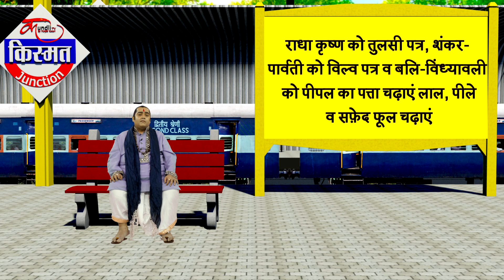गोवर्धन पूजा का जुआ खेलने से क्या है संबंध ? Kismat Junction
On Thursday, 08.11.18, the Govardhan Puja and the Ananakoot Festival will be celebrated on the occasion of Kartik Shukla Pratipada. On the second day of Deepawali, Govardhan Puja is celebrated specially in the Braj Tirtha area of ​​the evening. Bali Pratipada is also celebrated on this day. Vamanvata sends Bali to the city. Vishnu allows Bali to stay on Earth for three days. Due to the boon given by Vishnu, on the day of Kartik Shukla Pratipada, his wife, along with Bali, worshiped Vindhyavali's image with five different colors and worshiped it. Deepawali gaming sport is celebrated on the same day, on this day Mahadev first showed the mother Parvati by constructing her backyard. Chaucer is 96 kho, divided into 24 brackets in four edges, which is played with four colors of four colors and three passes, which is also called Chavpad. Mahadeva constructed the passes from the snake of his snake. Despite Mahadev's refusal, Mahadev had played Parvati with a four-foot board on this day on the path of Parvati. People play cards of cards due to omen on this day. In Dwapar, people used to worship Chhappanbhog by worshiping Indra. These dishes and desserts were so abundant that their entire mountain became. By turning off the worship of Indra, Krishna started cow prayer on this day. On this day, Shrikrishna worshiped Giriraj by worshiping Indra and worshiping Indra. This day is the law of worship of Varuna, Indra, Agni Devas. On this day, bathing cow-oxen, worshiping flowers, floral, sunlight, sandalwood etc. Annakoot is done in the temple on this day. In the evening, the cow made of cow dung made govardhana and worshiped it. Apamargas are essentially kept in it. Seven Parikramas of Govardhan are planted with lotus and barley of water. Special worship and remedies for Govardhan and Annakutra are healthy, mental retardation and lack of money are eliminated.govardhan puja song,govardhan puja vidhi,govardhan pujakab hai,govardhan puja bhajan,govardhan puja geet,govardhanpuja kaise kare,govardhan puja mantra,govardhan pujakyu ki jati hai,govardhan puja ki kahani,govardhan puja kebhajangovardhan puja kyu manaya jata hai,govardhan puja 2018,govardhan puja ke geet,govardhan puja katha,
govardhan puja ki vidhi,govardhan puja kirtan,govardhan puja kaise ki jati hai,bal krishna govardhan puja,govardhan puja celebration,
govardhan puja drawing,govardhan puja date,